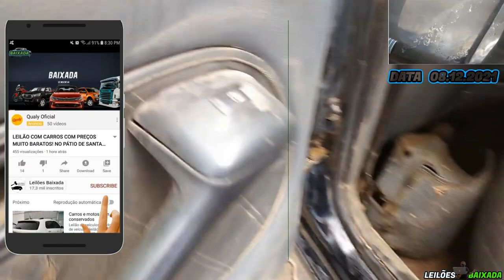SPIN,GOL,FIESTA,LINEA E FIESTA VENDIDOS COM ÓTIMOS PREÇOS NO LEILÃO DO FREITAS LEILOEIRO